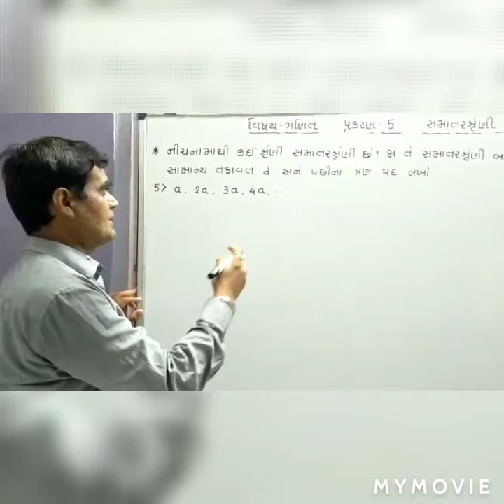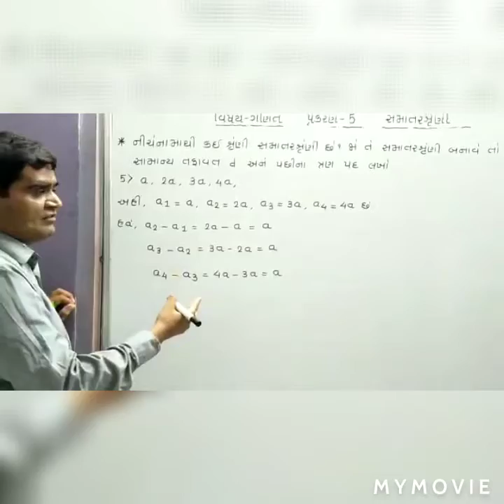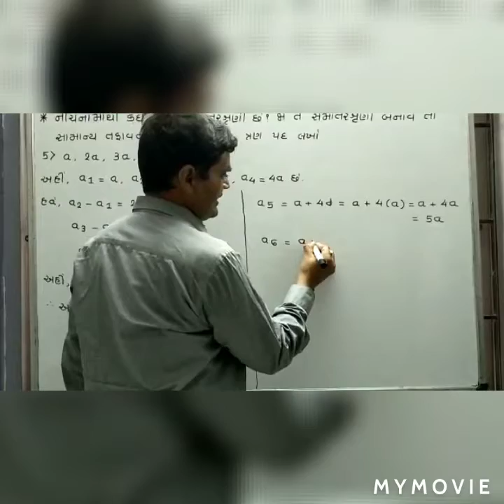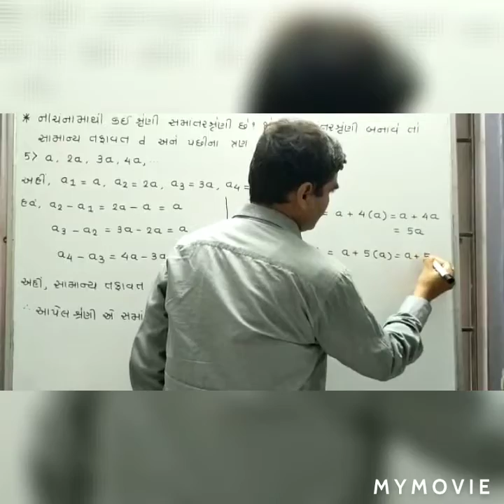Std - 10 - GM - ગણિત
- - પ્રકરણ ૫ સમાંતર શ્રેણી Exercise 5

ALSO VIEW OUR MOST LIKED VIDEOS.